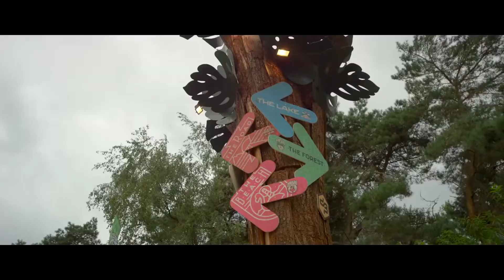Ava Max Sweet But Psycho SixCap Remix Hardstyle1080p